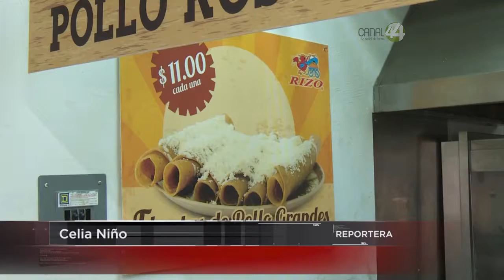La terraza del mercado Corona aún no tiene definido su destino comercial